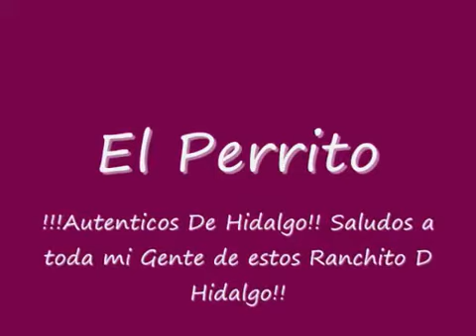Los auténticos de hidalgo el perrito